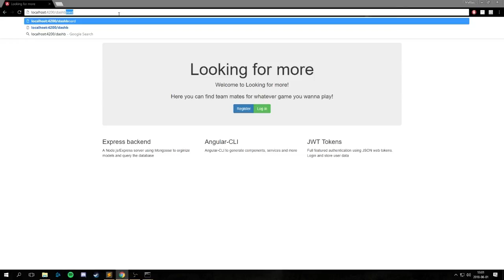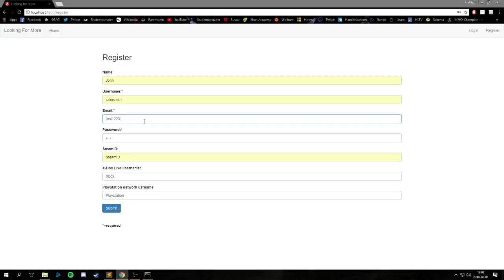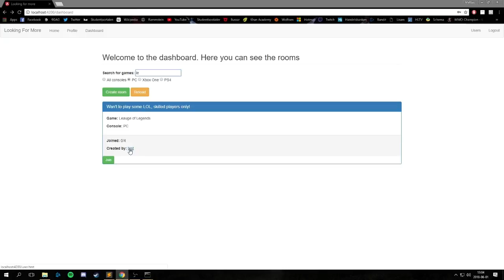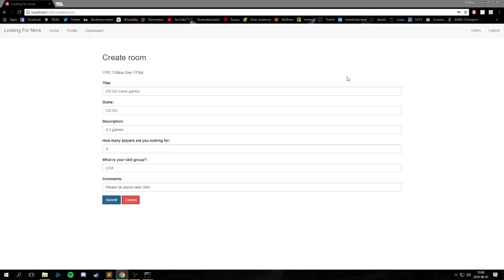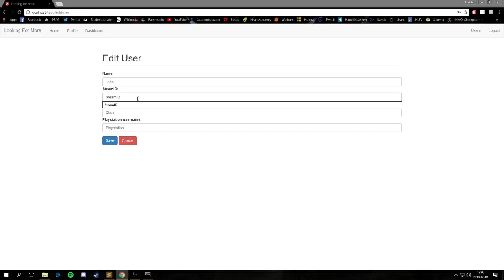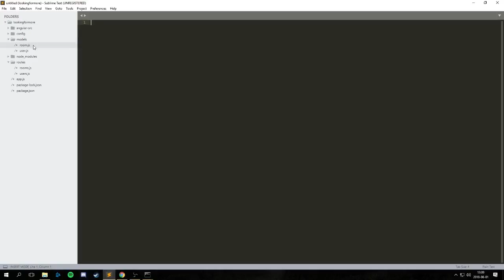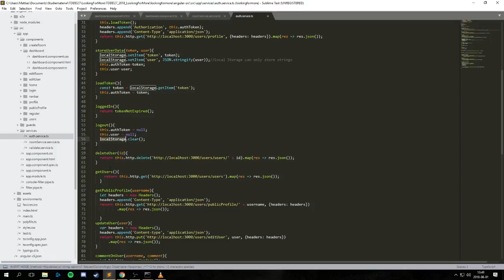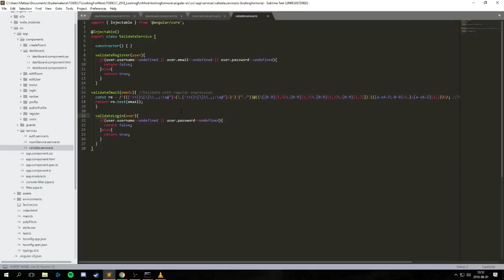TDDD27, LiU, LookingForMore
Screencast av mitt projekt i kursen TDDD27 på Linköpings Universitet